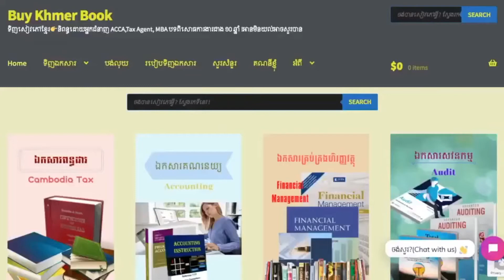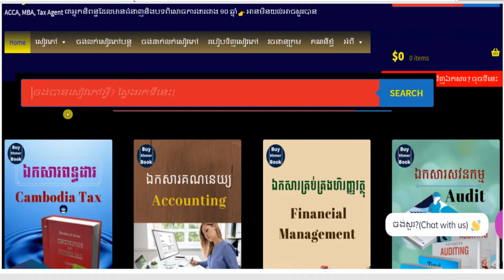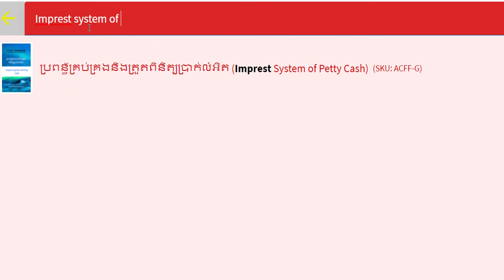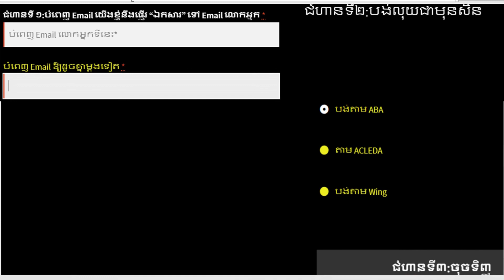Imprest System of Petty Cash 👉 របៀបទទួលបានឯកសារនេះនិងការពន្យល់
1.ពន្ធដារកម្ពុជា(Cambodia Tax)
2.គណនេយ្យ(Accounting)
3.សវនកម្ម(Audit)
4.ការគ្រប់គ្រងហិរញ្ញវត្ថុ(Financial Management )
5. ទាក់ទងកម្មវិធី QuickBooks
6.ការគ្រប់គ្រង(Management)
7.ឯកសារទីផ្សារ (Marketing)
8.ធនាគារនិងការគ្រប់គ្រងគ្រឹះស្ថានហិរញ្ញវត្ថុ (Banking)
9.វេយ្យាករណ៍អង់គ្លេស(English Grammar)
10.អចលនទ្រព្យ(Real Estate)
11.ចំណេះដឹងទូទៅ (Education)
12.និងឯកសារជាច្រើនទៀតតាម
**Facebook Page 👉 facebook​ .​ com/Www . BuyKhmerBook . C0M/